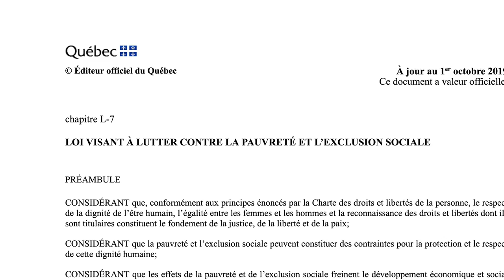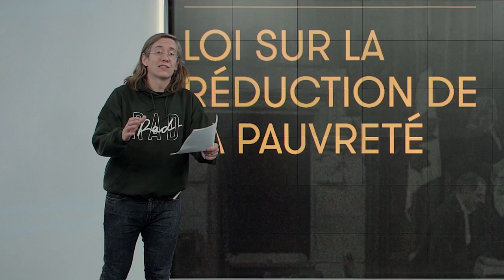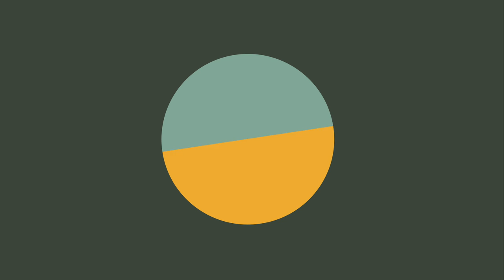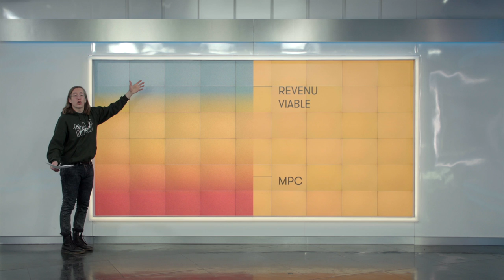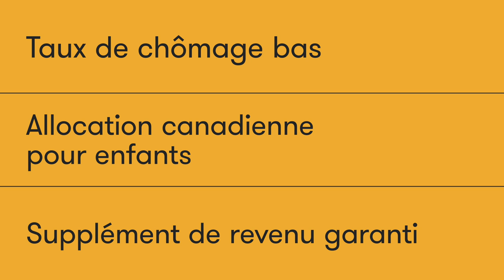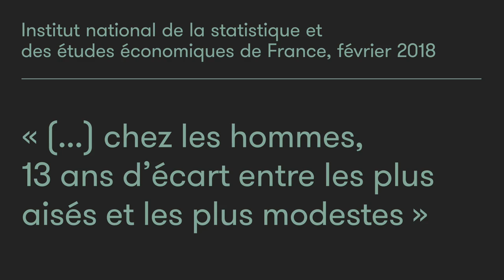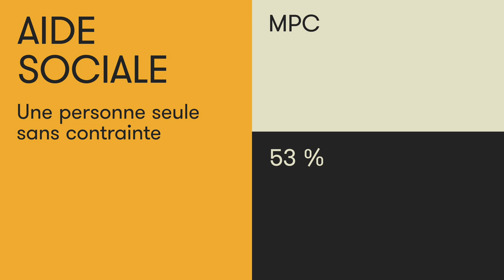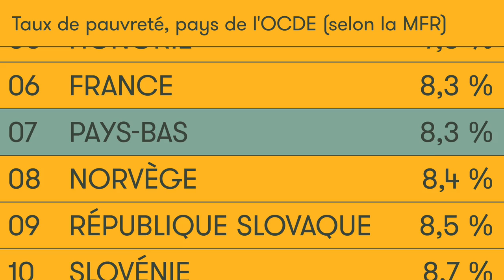Pourquoi y a-t-il encore autant de pauvreté au Québec et au Canada?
En 2002, le gouvernement québécois s'est engagé légalement à éradiquer la pauvreté. Les élus canadiens avaient quant à eux promis de mettre fin à la pauvreté chez les enfants d'ici l'an 2000. Malgré tout, une personne sur dix vit toujours en situation de pauvreté au Canada. Olivier s'est demandé comment définir la pauvreté, et quoi faire pour la combattre?

Une vidéo d'Olivier Arbour-Masse, Sébastien Gaudet et Thomas Christopherson.

Un contenu du dossier [Pauvreté].
La question de départ : « Est-ce qu'on en fait assez pour lutter contre la pauvreté? »

Rad, c’est le laboratoire de journalisme de Radio-Canada. Notre mission est de tester différents formats pour vous parler d'actualité et d'enjeux de société. On teste, on apprend, on évolue, avec vous.